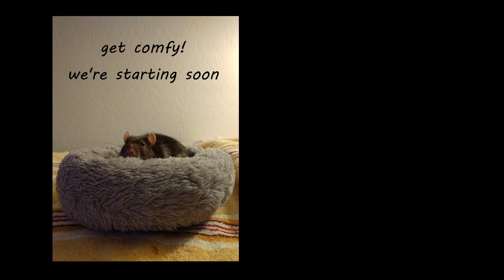GW2 Stream 7/21/2024